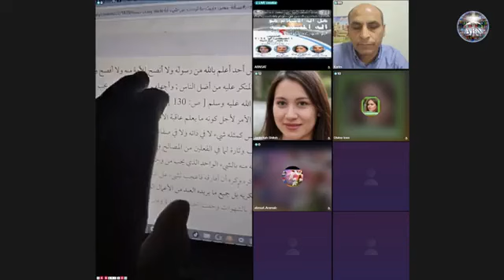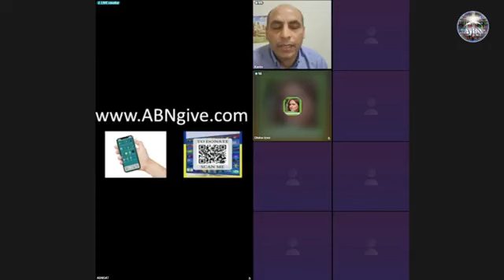برنامج الارامية وتقديم الأخ كريم العابر والاخت ديفاين من هو الإله الحقيقي بين المسيحية والإسلام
برنامج الارامية وتقديم الأخ كريم الإيراني العابر والاخت ديفاين والأخ سام والاخت جديدايا  من هو الإله الحقيقي بين المسيحية والإسلام مشاركة الفيديو